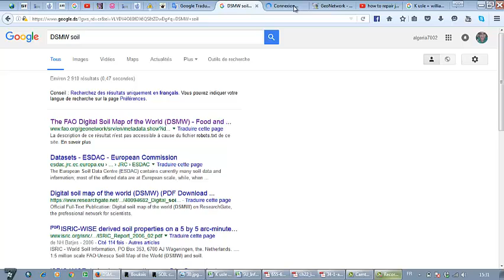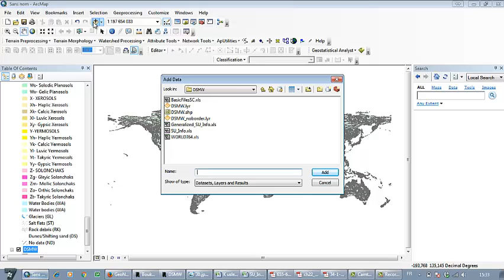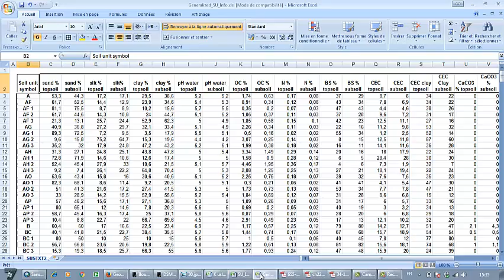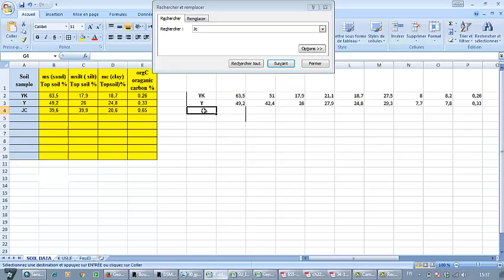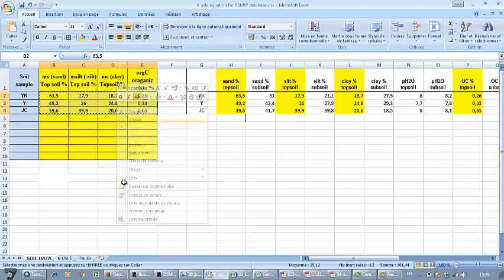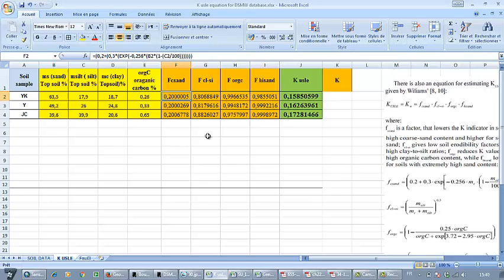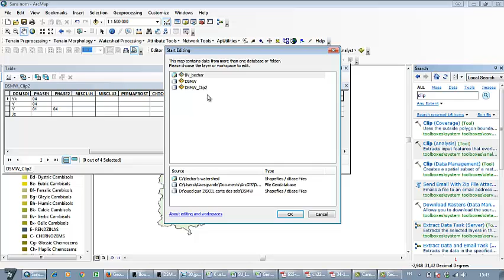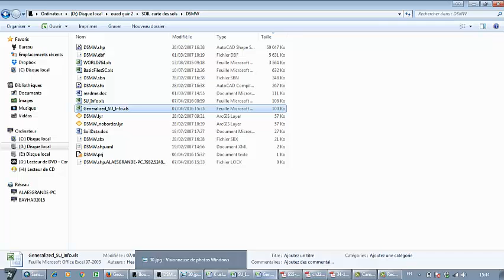How to extract erodibility factor K using DSMW Data by (Thu Thuy )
the link of used excel file